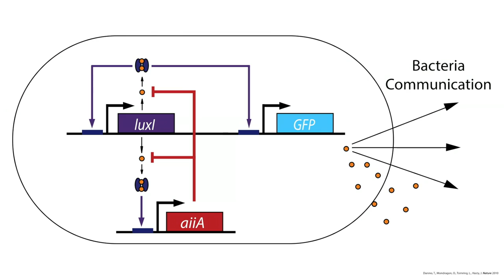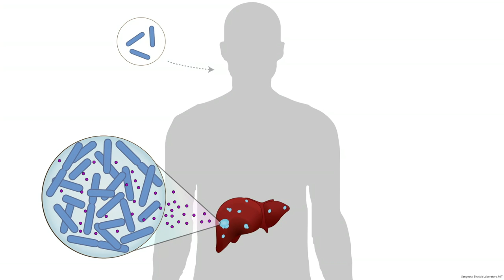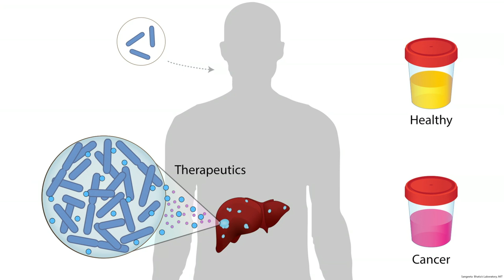Tal Danino: We can use bacteria to detect cancer (and maybe treat it)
Liver cancer is one of the most difficult cancers to detect, but synthetic biologist Tal Danino had a left-field thought: What if we could create a probiotic, edible bacteria that was "programmed" to find liver tumors? His insight exploits something we're just beginning to understand about bacteria: their power of quorum sensing, or doing something together once they reach critical mass. Danino, a TED Fellow, explains how quorum sensing works — and how clever bacteria working together could someday change cancer treatment.